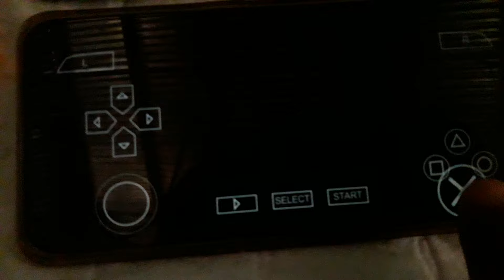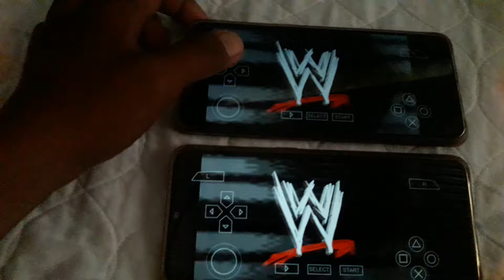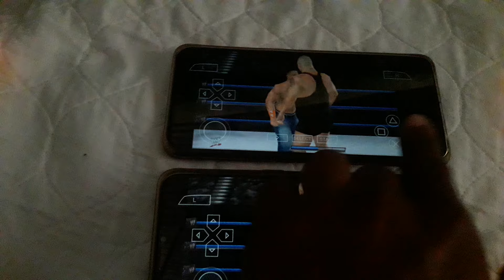PPSSPP WWE SMACKDOWN 2011 MULTIPLAYER LAN OFFLINE🤞🤞👍👍😁😁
WATCH & LEARN BOYS🤘🤘😁😁😁🤟🤟